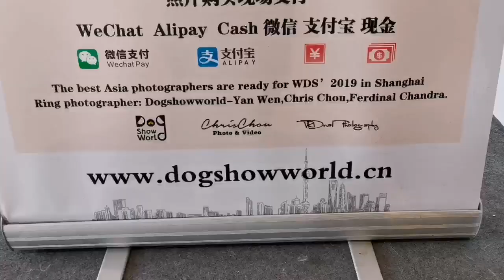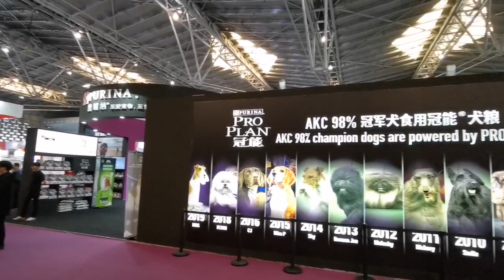Indonesia team on World Dog Show Shanghai 2019 Trip hari ke 5!